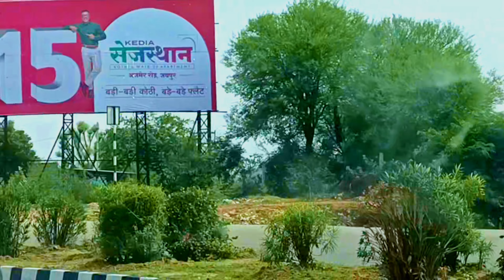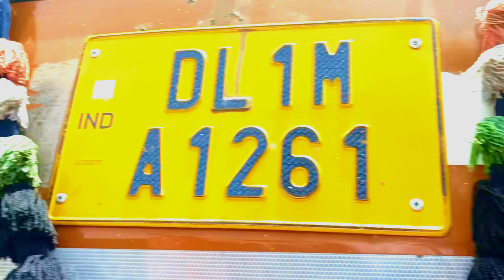डोरसार मारवाड़ी होटल 😍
jindagi ka Safarl 😍

video,r rajesh vlogs in aaj tak,r rajesh blog